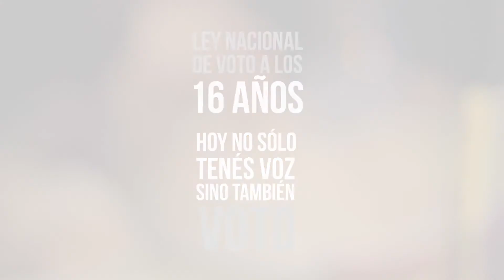El voto a los 16 años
Video realizado por la Coordinación Provincial TIC del Ministerio de Educación de la Provincia de Tucumán